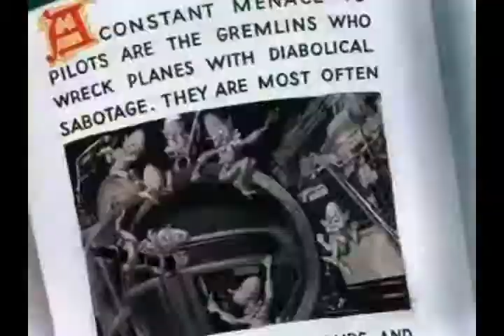Bugs smacks a Gremlin's balls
For the bugs bunny collab.

I gave up quickly.

And I couldn't get the sign to say dick without having to rerender every time to make sure it worked so I gave up. And also forgot to turn the volume back up.

Third poop. Go crazy.